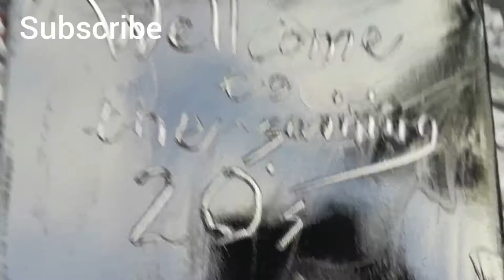Welcome to the swinging 20's. Tree ring pour with a spider web wreck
A tree ring acrylic pour and a spider web wreck prior to tilting.
Using Graduate acrylic paint Floetrol and silicon oil.
Happy New year, have a great decade and welcome to the swinging 20's